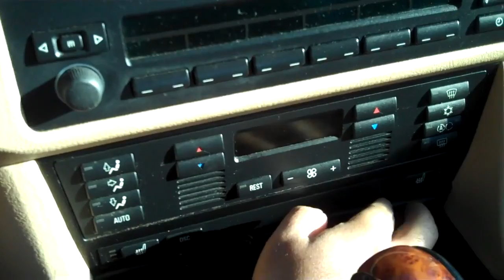Tony's 2000 BMW E39 528i Introduction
Welcome Tony!